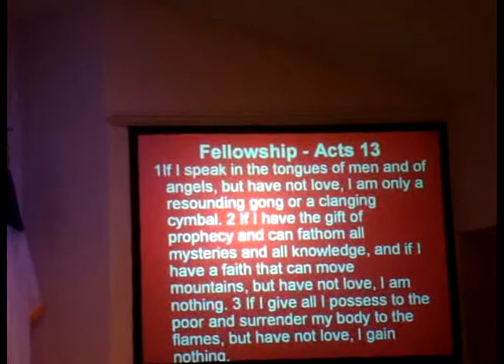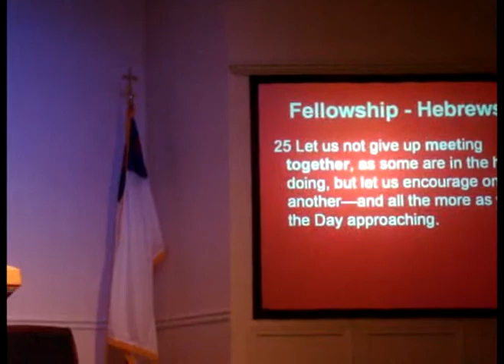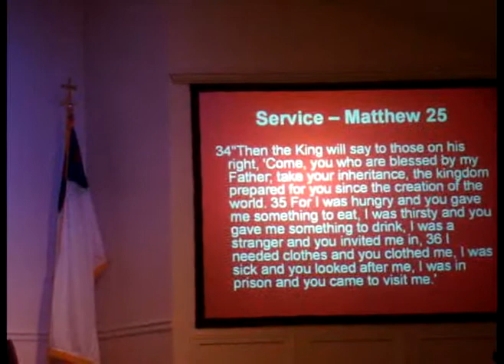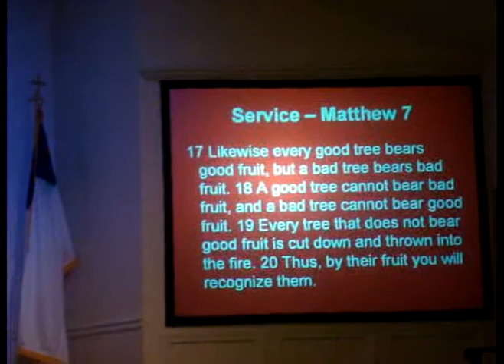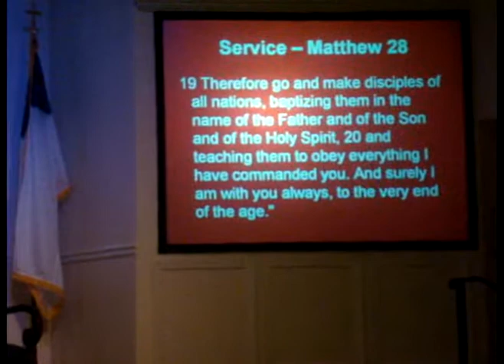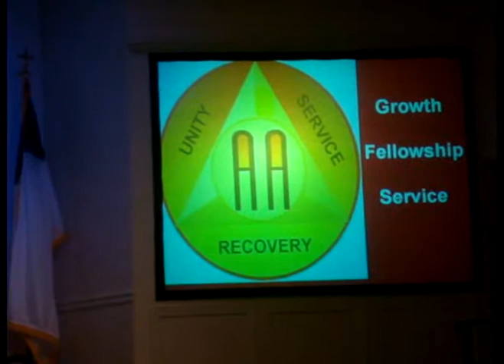AA & the Bible Final Part 4